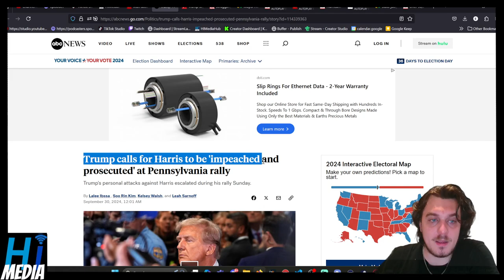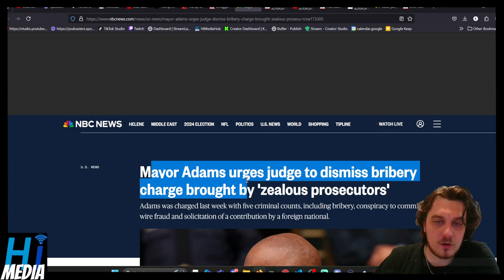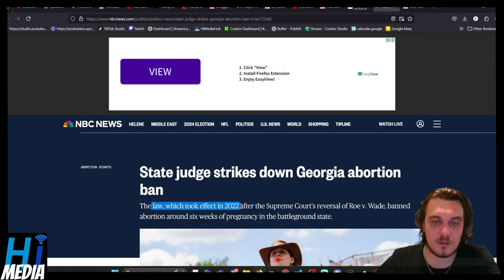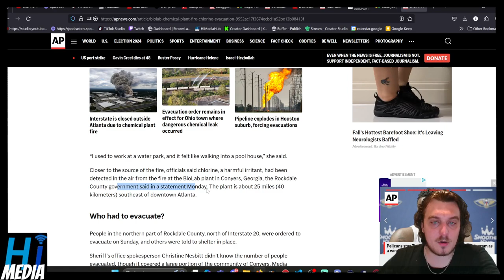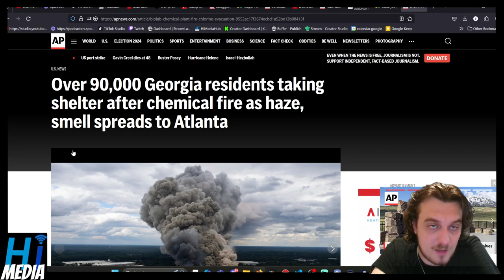Over 90,000 Georgia residents taking shelter after chemical fire